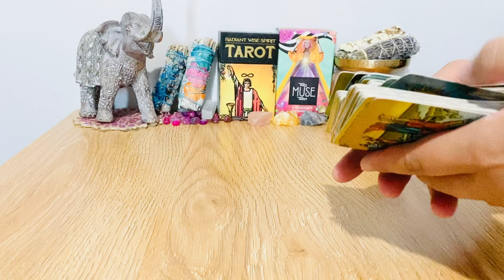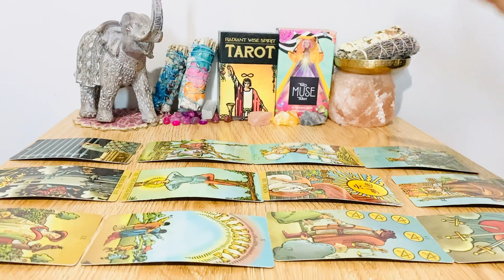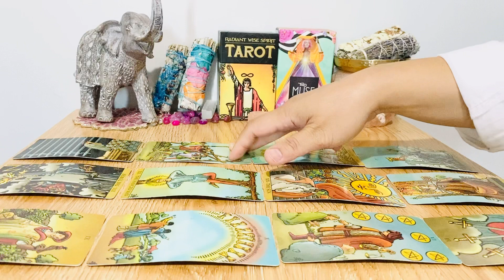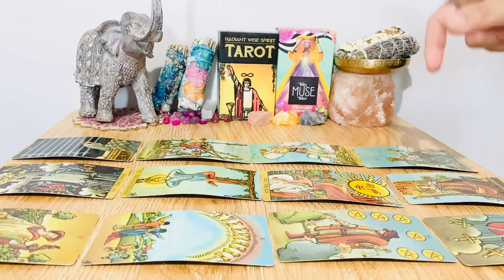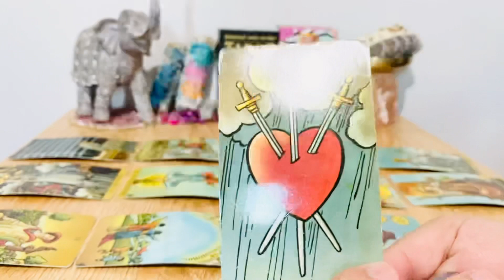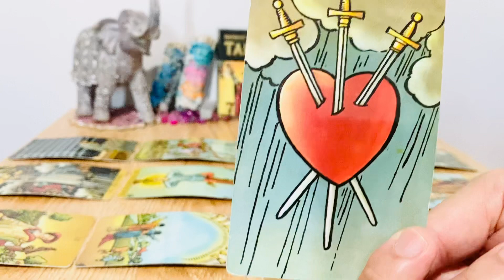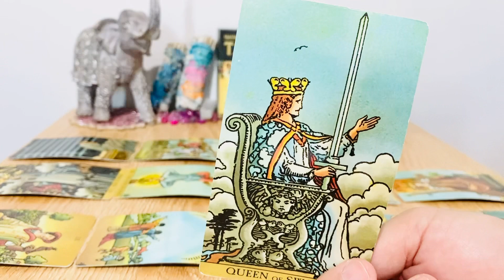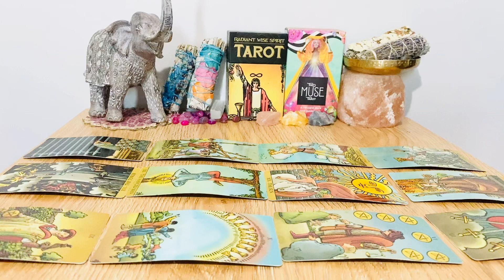SAGITTARIUS ❤️ WILL YOU GET A CALL/MESSAGE ☎️ 💌 TAROT READING MARCH 2021